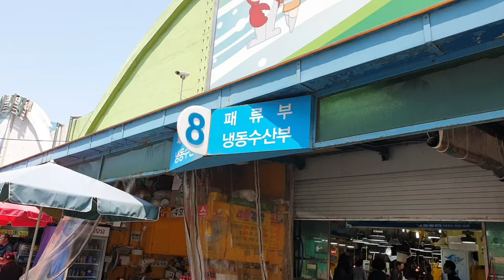연안부두 어시장구경 *8번문*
연안부두 어시장구경 킹크랩 꽃게 조개 멍게 갑오징어